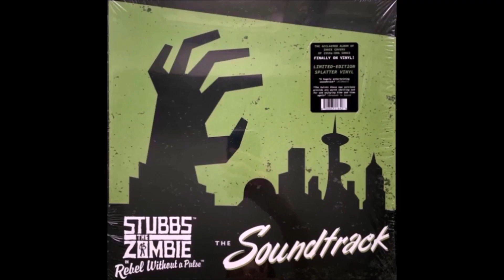Stubbs the Zombie in Rebel Without a Pulse - 3 Piosenki polskiej Wersji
0:00 .Melony Madzi
1:12 .żegnaj nam pa pa pa
3:25 .tu utopianach znajdę miłość swą